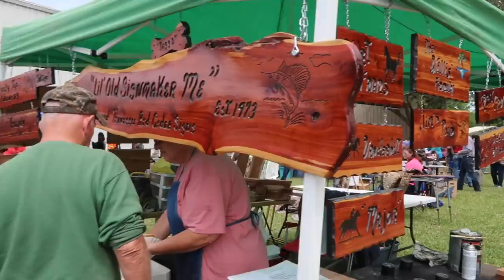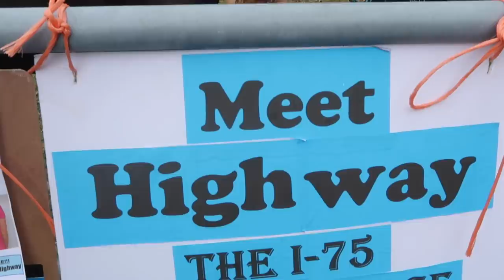EPIC Equestrian YARDSALE! + Haul | VLOG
Hey guys! I decided to bring you shopping with me! I brought you to this epic equestrian yardsale! I got so many deals! Your girl negotiated her butt off! lol I also brought you along on a couple of errands and we met my friend's new foal!!